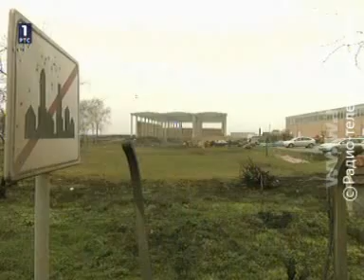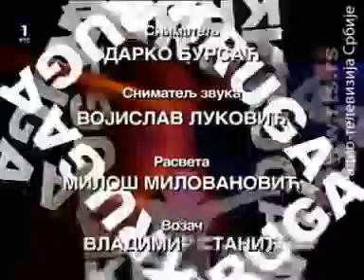Kvadratura kruga - Gajdobra selo Hercegovaca